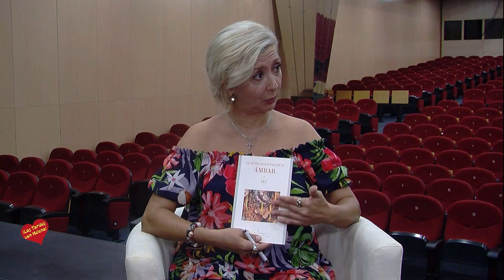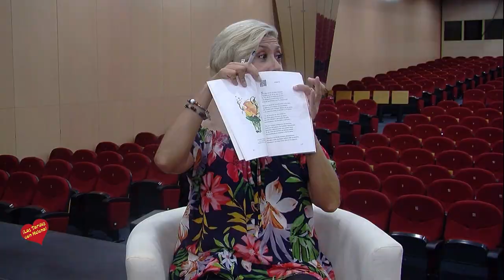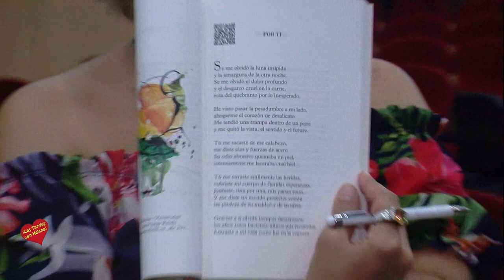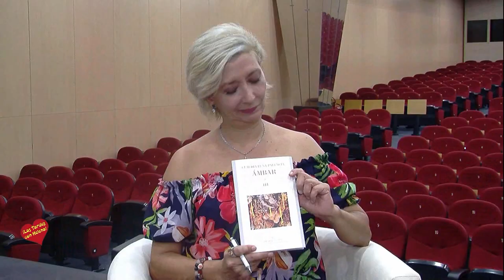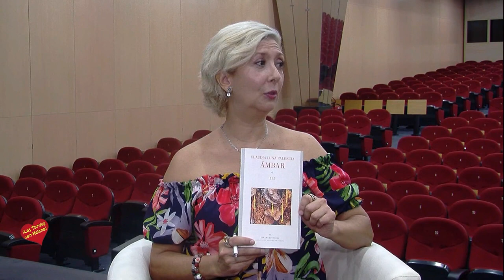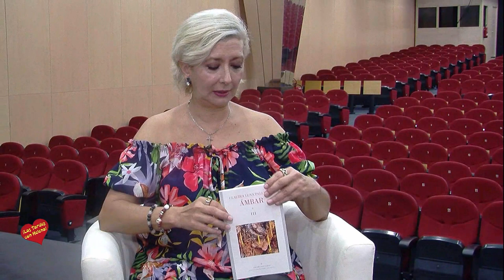Entrevista de Helena Olaya a la Periodista y escritora Claudia Luna Palencia Autora del Libro Ámbar